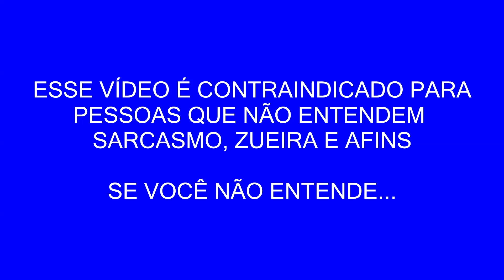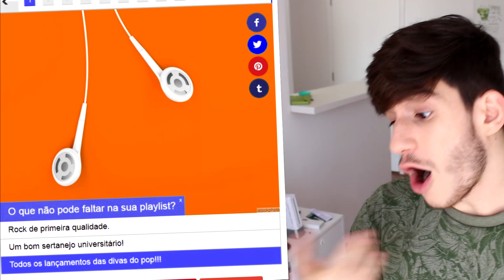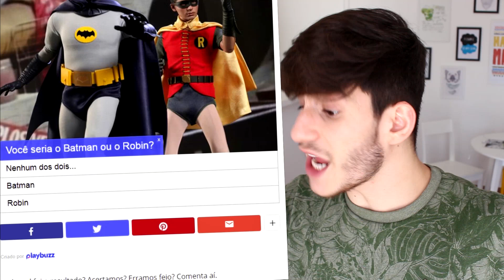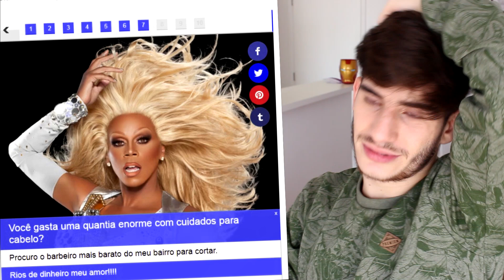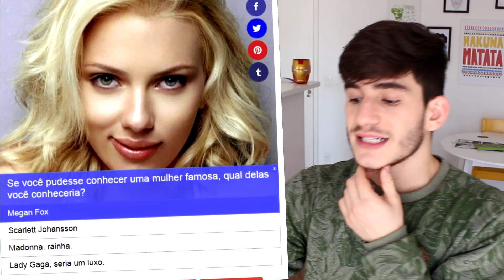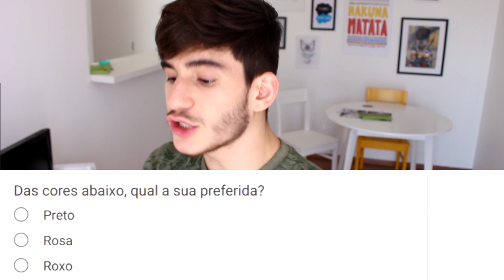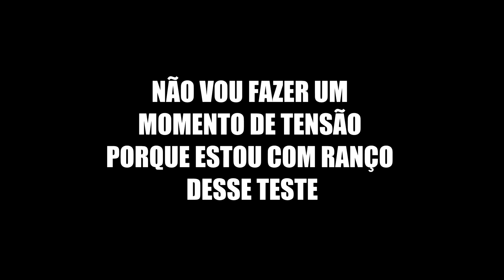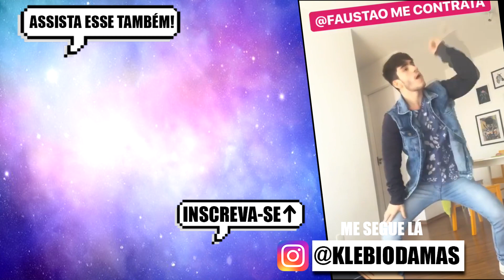DESCUBRA SE VOCÊ É GAY!!!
Será que Você é Gay!? Descubra com esse teste 100% verdadeiro e nada preconceituoso :)
ME SEGUE NO INSTAGRAM ➜ | ▼ MAIS INFORMAÇÕES ▼

♦ Antes do envio de publicações e/ou produtos, entre em contato através do e-mail . Envios sem consulta prévia não garantem exposição em vídeo.